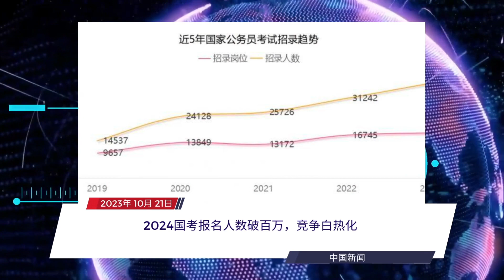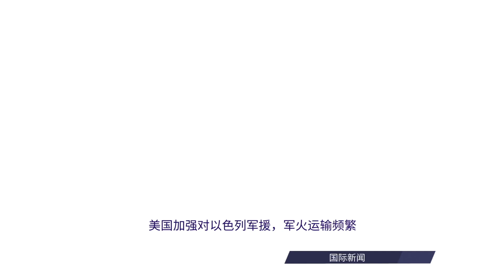每日新闻简报20231021 | 深度解读: 1)多伦多生活成本飙升，2) 银行悄悄裁员